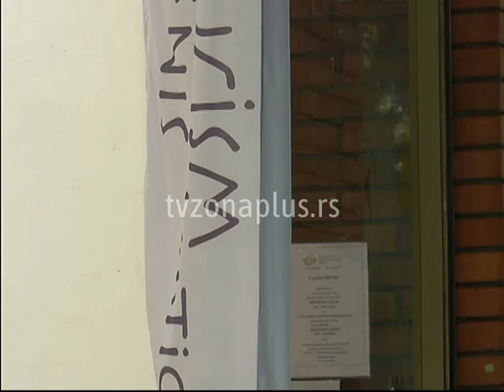KORONA SMANJILA BROJ TURISTA U NIŠU ZA 60 ODSTO